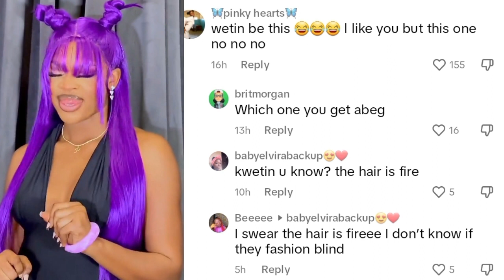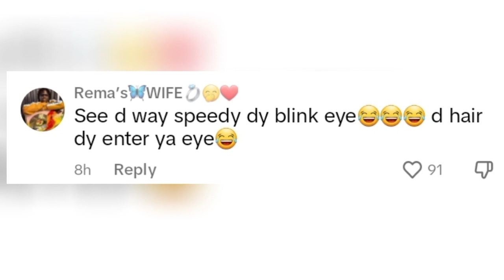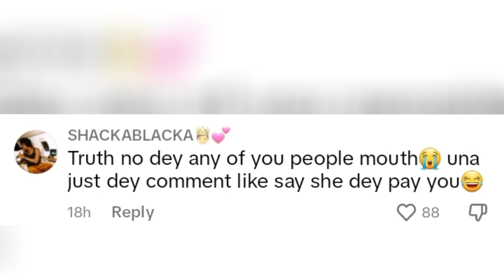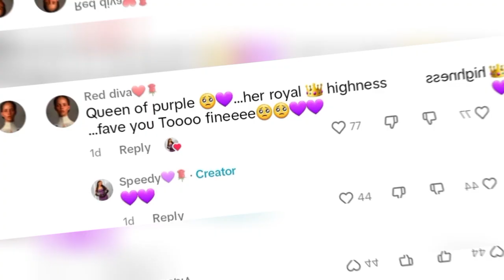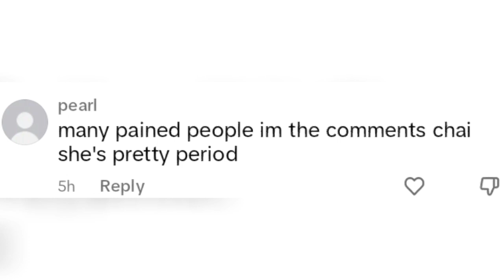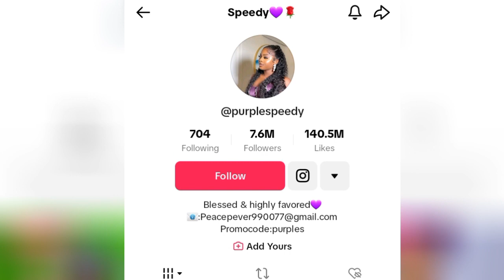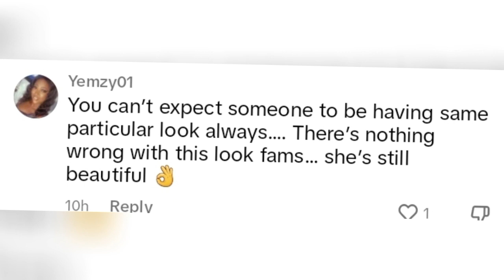You WON'T BELIEVE What Fans Are Saying About Purple Speedy 💜 New Hair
Thanks for stopping by to see my video today 💖💖💖

CREDIT:
Youtube licence-free sound
Tiktok videos
Pixel-free background videos
HypeAuditor as a Research Tool

purple speedy dance videos purple speedy tiktok speedy purple purple